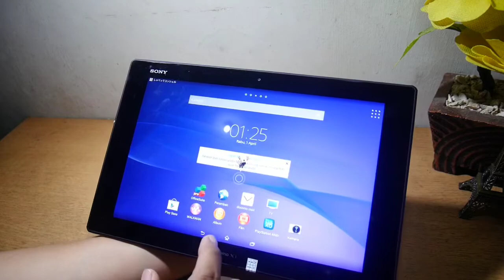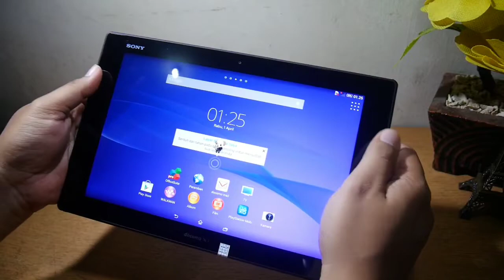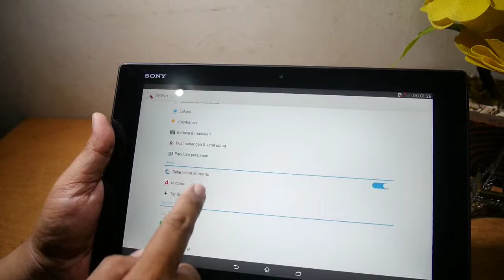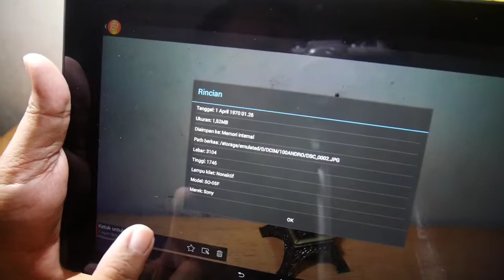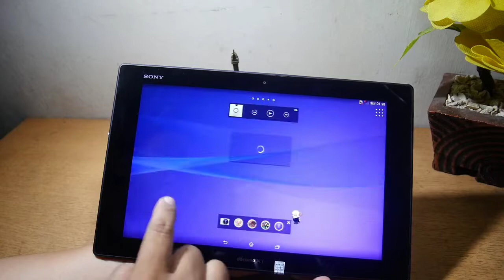Buka Paket Sony Xperia Z2 Tablet ~ Tablet Slim cuma 1.4jt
Rilis pertama kali pada 2014, tablet ini memiliki desain yang timeless, terbukti desain super slimnya tidak banyak di tiru oleh kompetitornya, kini dengan bandrol bekas yang hanya 1.4jt, apakah tablet ini "layak" digunakan di tahun 2019? simak sampai selesai gan y